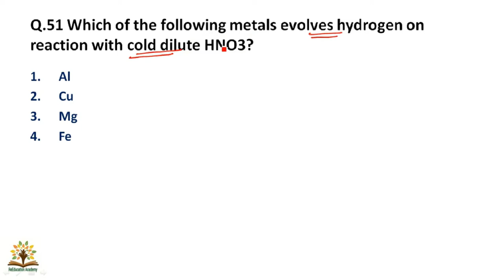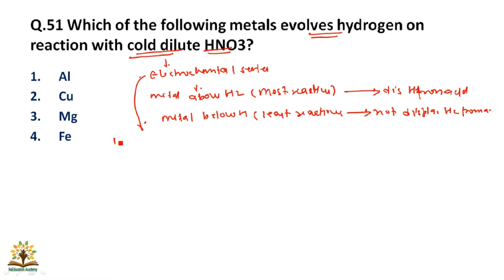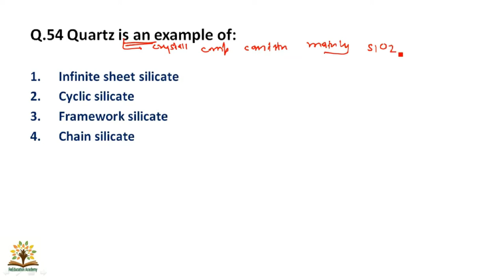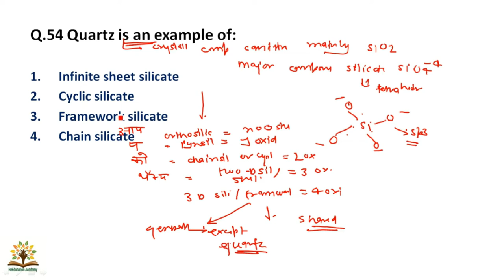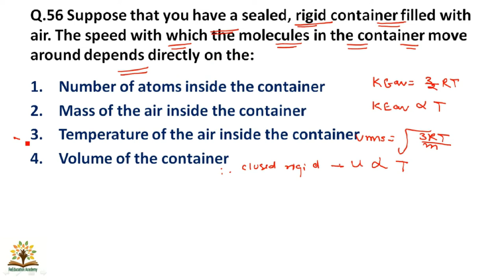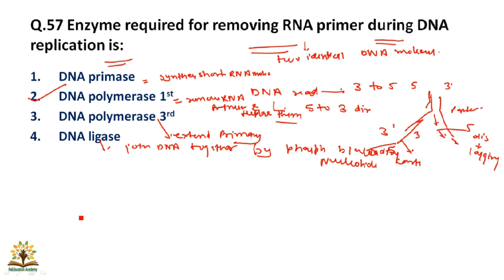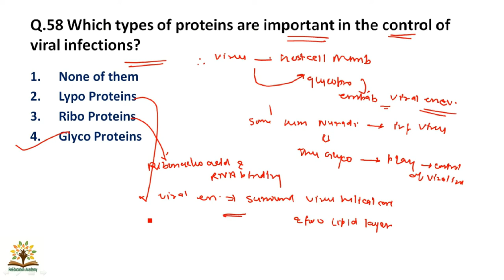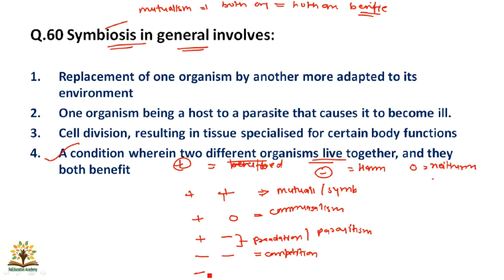Part 6। nvs 2019 science paper solution । nvs tgt 2019 science paper solution । nvs tgt 2019 science